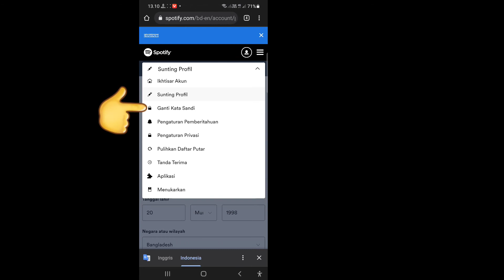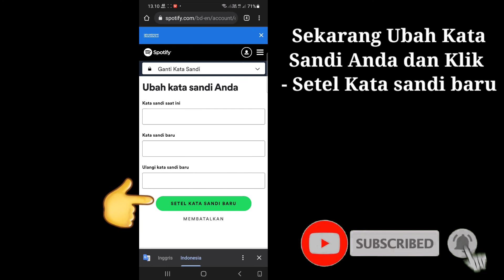Cara Mengganti Kata Sandi spotify 2022 || Cara Mengganti Kata Sandi Akun Spotify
Saya akan menunjukkan Cara Mengubah Kata Sandi Spotify. tonton video ini dan pelajari Cara Mengubah Kata Sandi Spotify [ iPhone dan Android]

Bagaimana cara mengubah kata sandi di aplikasi Spotify?
Ubah kata sandi Spotify
Buka halaman perubahan kata sandi Spotify.
Ketik kata sandi Anda saat ini di Kata sandi saat ini.
Ketik kata sandi baru Anda di Kata sandi baru.
Ketik kata sandi baru Anda di Ulangi kata sandi baru.
Klik SET PASSWORD BARU.